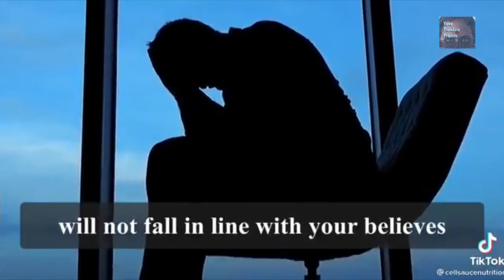Pilot ruft zum Freiheitskampf auf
"Es wird der Tag kommen, an dem das, was man Ihnen vorschreibt, nicht mehr mit Ihren Überzeugungen übereinstimmen wird. Wenn wir nicht zusammenstehen und uns mit einer Stimme wehren."

Übersetzung: Jürgen
Voice Over: Jürgen

▬▬▬▬ Quellen ▬▬▬▬▬▬▬▬▬▬▬▬▬▬▬▬▬▬▬

Telegram Netzfund

▬▬▬▬ Odysee / LBRY▬▬▬▬▬▬▬▬▬▬▬▬▬▬▬▬

▬▬▬▬ Bitchute ▬▬▬▬▬▬▬▬▬▬▬▬▬▬▬▬▬▬▬